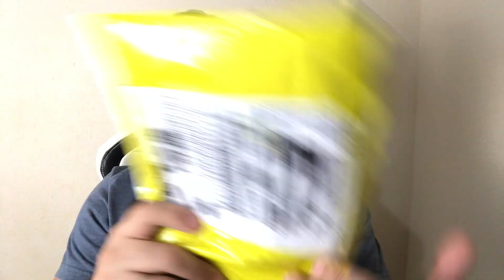UNBOXING CASE SPIGEN PARA O IPHONE 8 - ESSA É TOP DEMAIS!!!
Fala pessoal beleza!? No segundo video de hoje fazendo o Unboxing desse case linda em comemoração aos 10 anos do iPhone e a Spigen lançou essa linha para todos os modelos de iPhone, dessa vez foi o unboxing do iPhone 8, link dela esta abaixo na descrição, se gostou do video deixa o like e se inscreva no canal 😎✌️

Amazon Prime